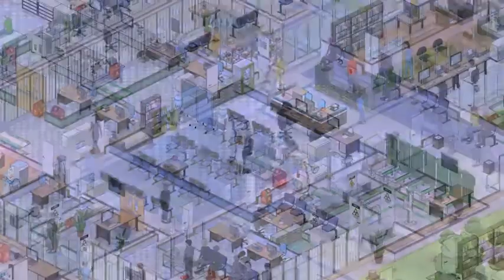Save 10% on Project Hospital on Steam